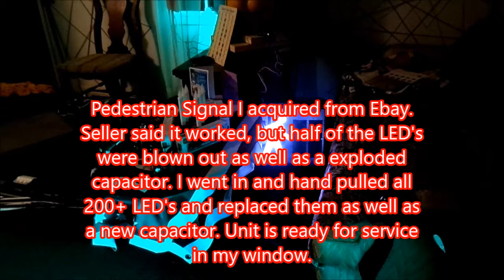Pedestrian Signal Repaired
Bought this unit from Ebay. Seller said it worked but that was a lie. Half the LED's were burnt out and a capacitor was exploded inside. I hand pulled all 200+ LED's and replaced the capacitor and now the unit is ready for a new life. It will be placed in my front window soon.